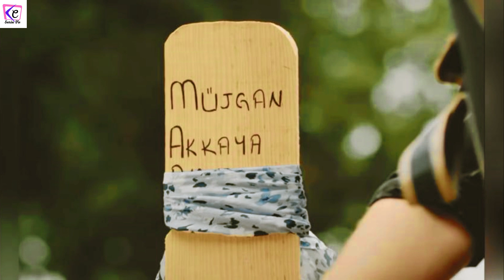TERRA AMARA ANTICIPAZIONI 9 DICEMBRE - SADI RIVELA A ZULEYHA UNA SPAVENTOSA VERITA'